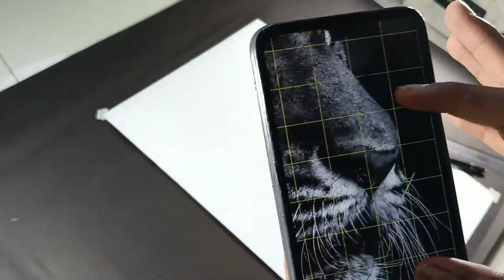How to draw Tiger || Step By Step Outline Tutorial